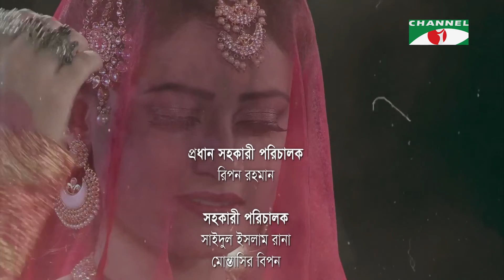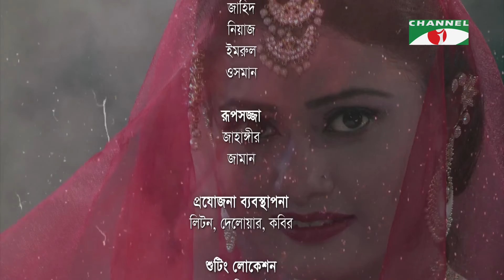Golapi Monzil | গোলাপী মঞ্জিল | Ep- 32 | Marzuk Russell | Tariq Anam Khan | Shamol Mawla | Channel i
Drama: Golapi Monzil
Cast:  Marzuk Russell, Obak, Tariq Anam Khan, Fazlur Rahman Babu, Munira Mithu, Shamol Mawla, Raisul Islam Asad
Story: Salma Bani

worldwide.